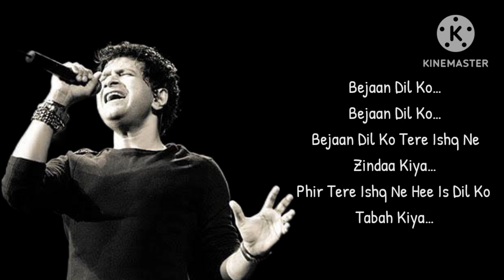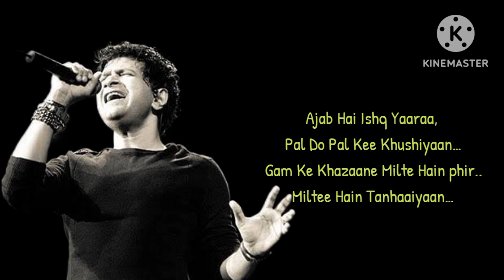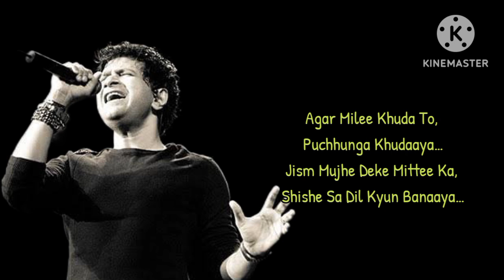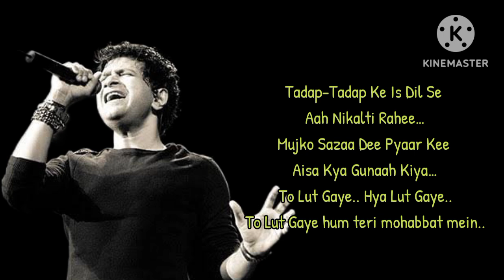Tadap Tadap (Lyrical) | KK | Hum Dil De Chuke Sanam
4.  Tadap Tadap (Lyrical) | KK | Hum Dil De Chuke Sanam

 Song Name: Tadap Tadap
Album: Hum Dil De Chuke Sanam (1999)
Singer(s): KK
Lyricist: Mehboob Kotwal
Composer: Ismail Darbar